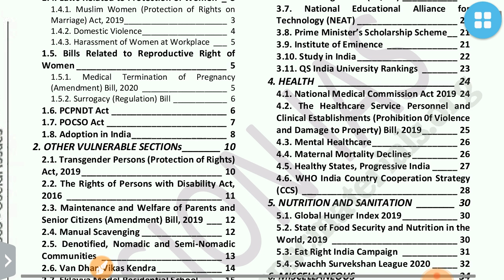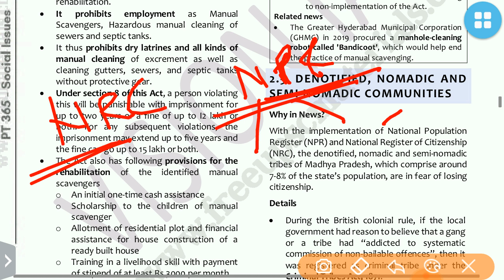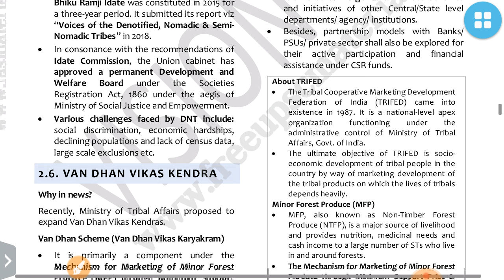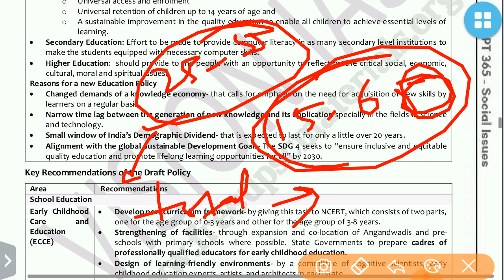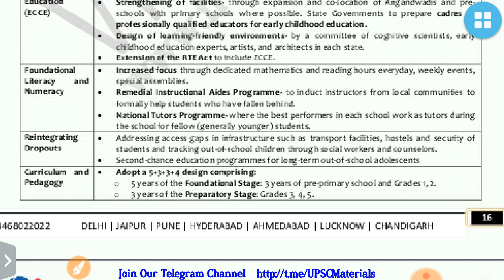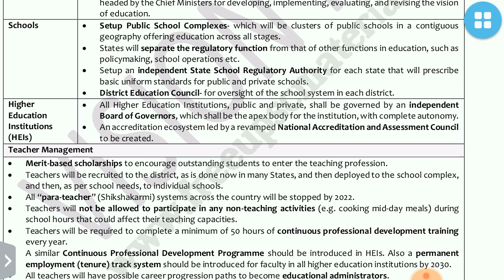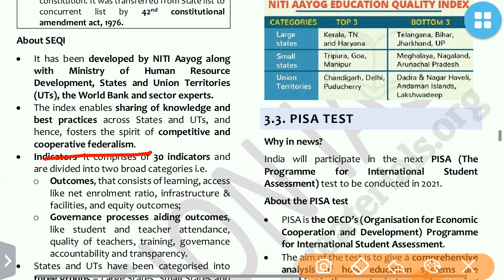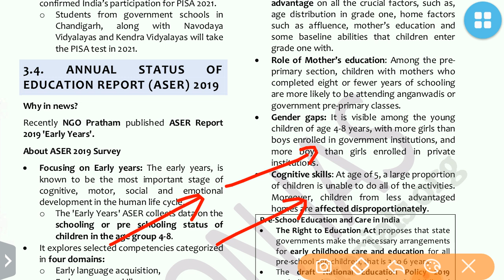PT 365 SOCIAL ISSUES PART 3 2020 VISION IAS CURRENT AFFAIRS :UPSC/STATE_PSC/EPFO